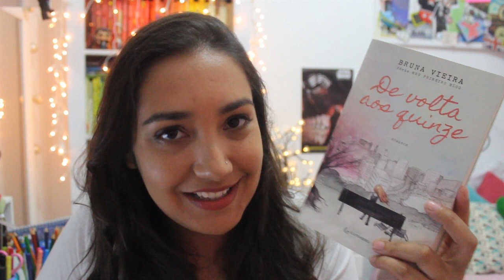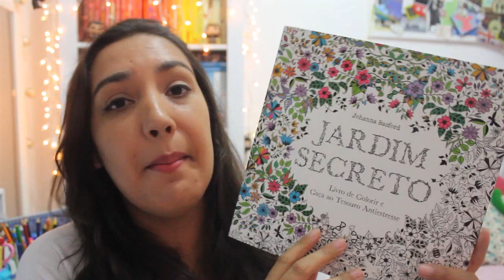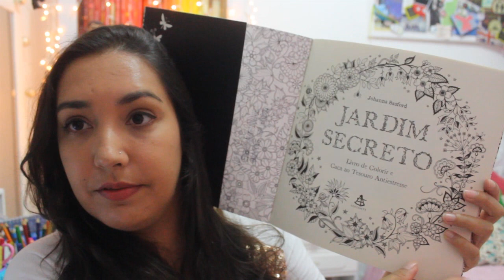FLOP DO ANO - Leituras que não aconteceram em 2015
Me desculpem o sumiço, mas um monte de coisa fizeram com que eu não conseguisse postar ultimamente (mesmo eu tendo gravado vários videos com antecedência). Mas o que importa é que agora eu voltei \o/ (haha)

Hoje vim falar para vocês sobre o resultado da minha meta de leitura. Aqueles livros que eu listei como leituras 'obrigatórias' para o ano de 2015.

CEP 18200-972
ITAPETININGA - SP

Snap: amigadaleitora (Thais)
Snap:  annalucanedo (Ana)